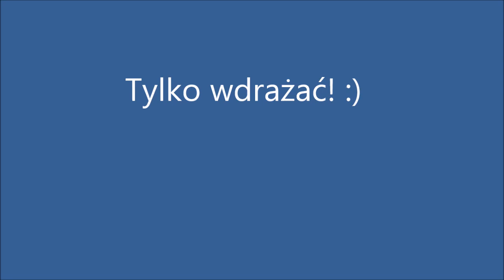Błendy w jenzyku polskim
Co popełniać, a czego nie popełniać w naszej pięknej polszczyźnie. Zbiór praktyk i przekazów strażników polskiej gramatyki.